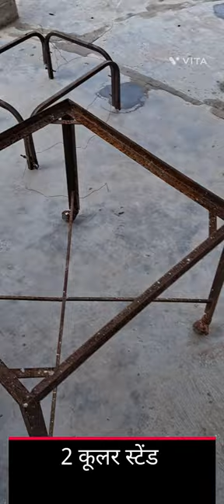कबाड़ से जुगाड़/ पुराने कूलर स्टेंड से बनाए गमले रखने का स्टेंड#plants#videos#flower#viral#tag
eco lovers 4u
flower plants
home garden plants
winter flower
winter flower plants
sessional plants
sessional flower plants
rose
rose plant
rose flower plants
गुलाब
गुलाब का फूल
गुलाब का पौधा
gulab
gulab plants
pituniya
pituniya plants
पिट्यूनीया का प्लांट
hibiscus
hibiscus flower
hibiscus flower plants
gudahal
gudahal ka podha
गुड़हल
guldaudi k flower
guldaudi k plant
गुलदाऊदी के पौधे
गुलदाऊदी के फूल
खुशबुदार पौधे
खुशबुदार फूलों के पौधे
cutting se lgne vale podhe